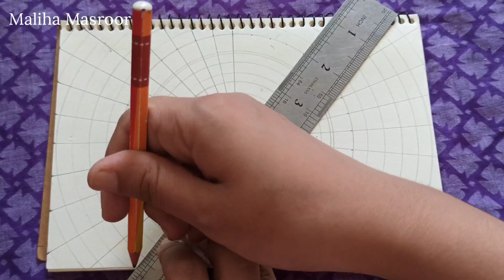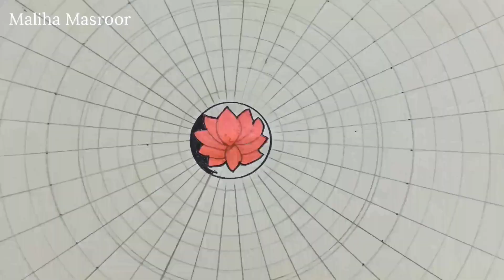How to Draw Mandala Art by Maliha Masroor // mandala32 mandala doodleart #2021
Freehand Mandala Art